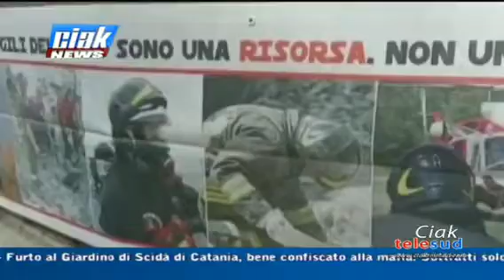vigili del fuoco, protesta e sit in a, Roma, Catania e Alessandria